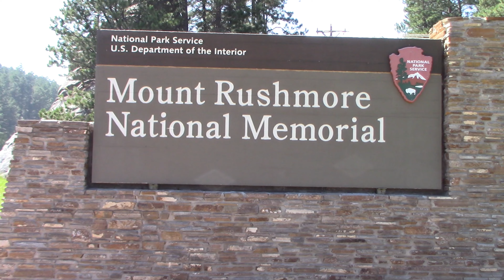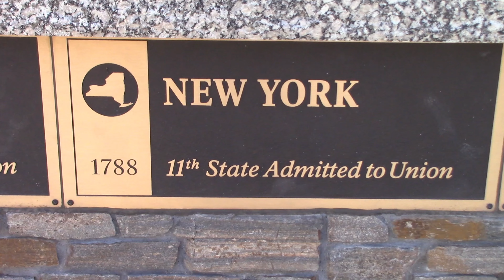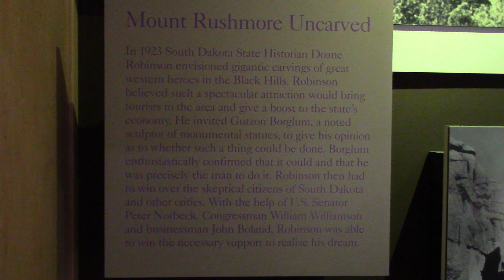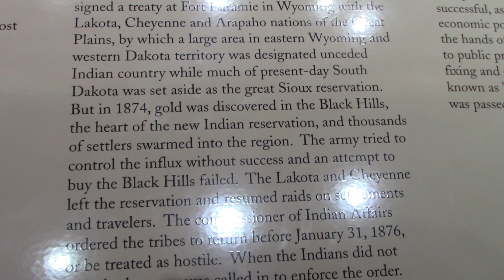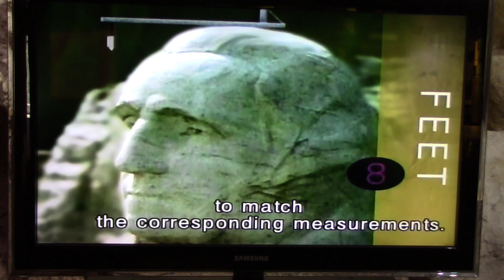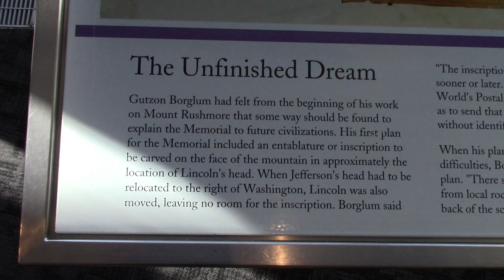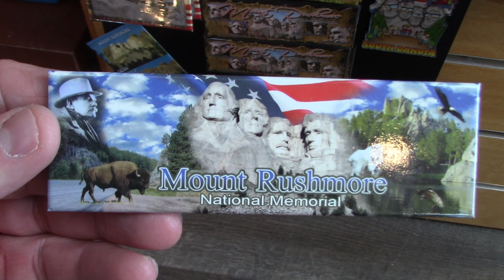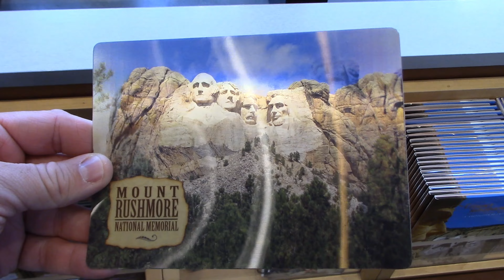Mount Rushmore National Memorial Full Tour - Black Hills, South Dakota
The Mount Rushmore National Memorial is a national memorial centered on a colossal sculpture carved into the granite face of Mount Rushmore (Lakota: Tȟuŋkášila Šákpe, or Six Grandfathers) in the Black Hills near Keystone, South Dakota, United States. Sculptor Gutzon Borglum designed the sculpture, called Shrine of Democracy, and oversaw the project's execution from 1927 to 1941 with the help of his son, Lincoln Borglum. The sculpture features the 60-foot-tall (18 m) heads of four United States presidents: George Washington, Thomas Jefferson, Theodore Roosevelt, and Abraham Lincoln, chosen to represent the nation's birth, growth, development and preservation, respectively. Mount Rushmore attracts more than two million visitors annually to the memorial park which covers 1,278 acres (2.00 sq mi; 5.17 km2). The mountain's elevation is 5,725 feet (1,745 m) above sea level.

Between October 4, 1927, and October 31, 1941, Gutzon Borglum and 400 workers sculpted the colossal 60-foot-high (18 m) carvings of United States Presidents George Washington, Thomas Jefferson, Theodore Roosevelt, and Abraham Lincoln to represent the first 150 years of American history. These presidents were selected by Borglum because of their role in preserving the Republic and expanding its territory. The carving of Mount Rushmore involved the use of dynamite, followed by the process of "honeycombing", where workers drill holes close together, allowing small pieces to be removed by hand. In total, about 450,000 short tons (410,000 t) of rock were blasted off the mountainside. The image of Thomas Jefferson was originally intended to appear in the area at Washington's right, but after the work there was begun, the rock was found to be unsuitable, so the work on Jefferson's figure was dynamited, and a new figure was sculpted to Washington's left.

The chief carver of the mountain was Luigi Del Bianco, an artisan and stonemason who emigrated to the U.S. from Friuli in Italy and was chosen to work on this project because of his understanding of sculptural language and ability to imbue emotion in the carved portraits.

19046 Bruce B. Downs Blvd. # 1437